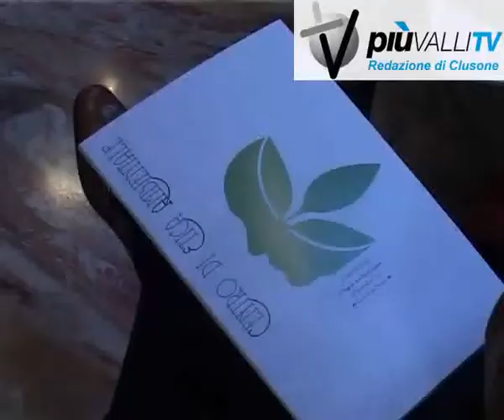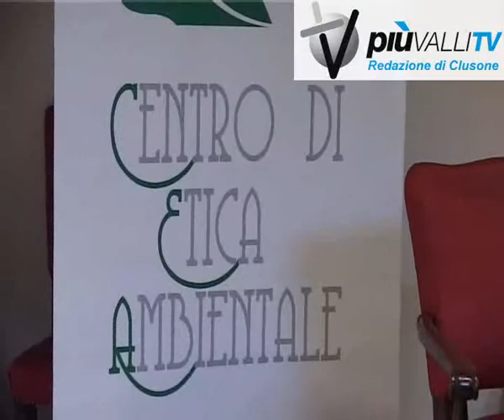bergamo centro etica ambientale nuova impronta al territorio